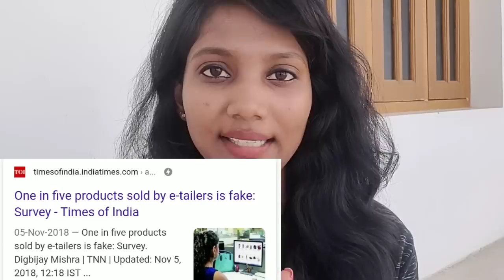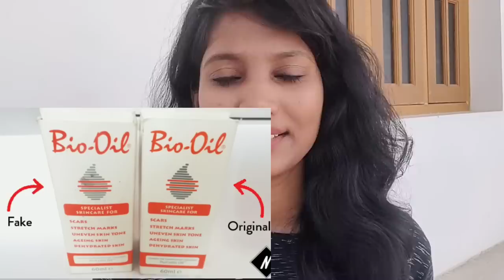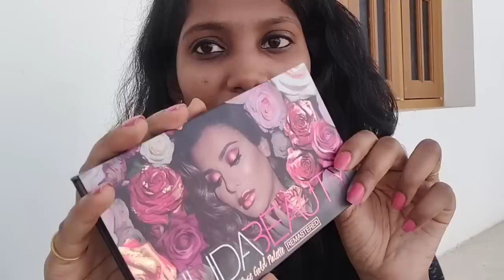affordable cosmetics 😍நம்பமுடியாத விலையில்🤔 : 1000 rs lipstick 200 rs ka🧐🧐 இனி ஏமாந்தது போதும்😑